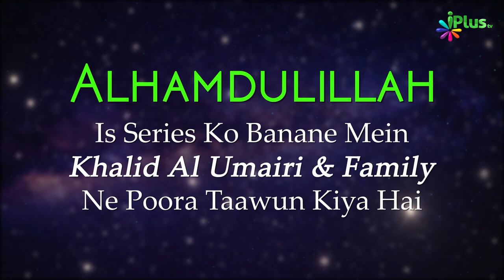Tafseer Surah Al Baqrah Ayat 49-50 | Aasaan Tafseer E Quran Ep 40 | Shaikh Kifayatullah Sanabili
FIRAUN BAHUT BADA ZALIM BADSHAH THA JO APNE AAP KO KHUDA MANTA THA JIS KI TARAF MUSA ALAIHISSALAM KO BEJHA GAYA TAKI USE ALLAH KI DAWAT DEIN PAR FIRAUN NE MUSA ALAIHISSALAM KI BAAT KO MAANNE SE INKAAR KARDIYA FIRAUN APNE AWAM KE MARDON AUR BACCHO KO QATAL KARWA DETA THA AUR AURATON KO QAIDI BANA LETA THA JANIYE ALLAH NE IS FIRAUN ZALIM BADSHAH KE MOUT KO KAISE LOGO KE LIYE IBRAT BANA DIYA KEEP WATCHING FULL VIDEO.